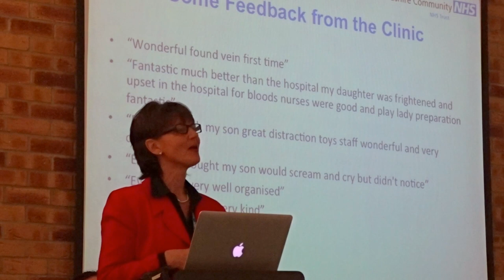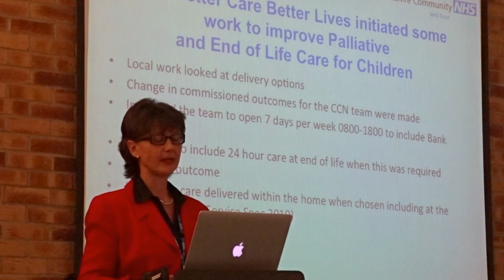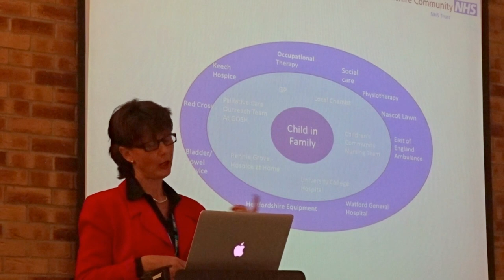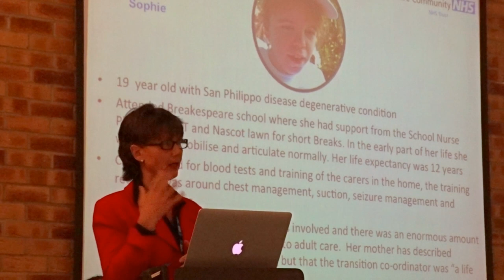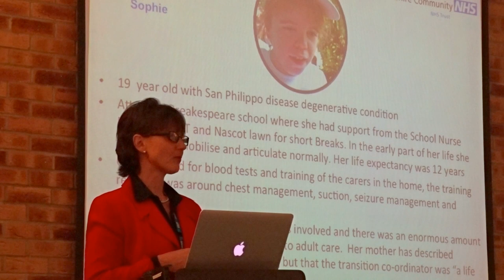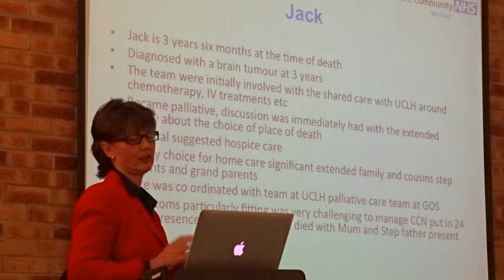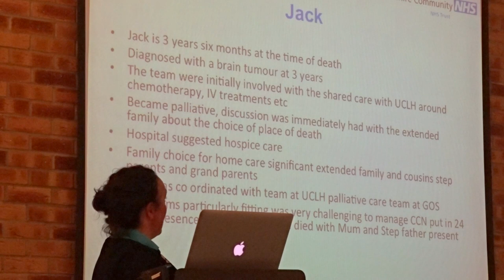Children's End of Life Care Nursing Hertfordshire NHS Trust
Tina Charlton Children's Community Nursing Team &  Diabetes Service
Peace Prospect West Hertfordshire

Children's Community Nursing Team
The Children’s Community Nurses are a team of nurses who are trained to care for sick children. We do most of our work in the child’s home. We also work in community settings such as clinics, schools and nurseries. The service is based in Apsley and the Nurses work across all of West Hertfordshire. Clinics are held in St Albans, Hemel Hempstead and Watford. We work closely with the Paediatric Team at Watford General Hospital as well as Specialist Hospitals such Great Ormond Street. The service is provided for all children age 0 to 18 or 0 to 19 (if still at Learning Disability School). The service operates seven days a week and extends to 24 hour care when this is required to support a child at the end of life.

Our aim is to reduce the impact of childhood illness and reduce the need for hospital admissions. When hospital admission is needed, we work to reduce the length of stay whenever possible. The Nurses will support children with long term conditions such as childhood cancer. They will also see children who require short term care for example following surgery. The Nurses are skilled in managing a wide range of complex conditions, which allows the child to spend as much time as possible at home with their family.

Showcase Story - Sophie with San Philippo disease